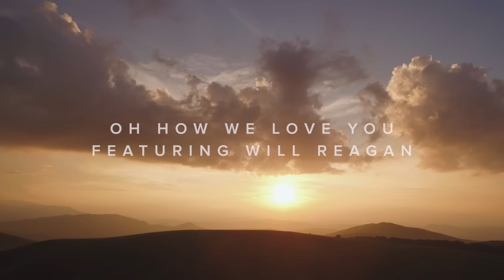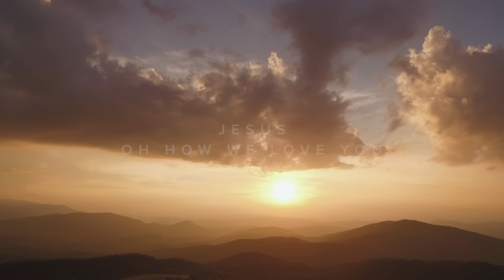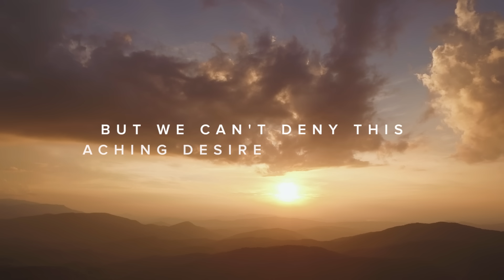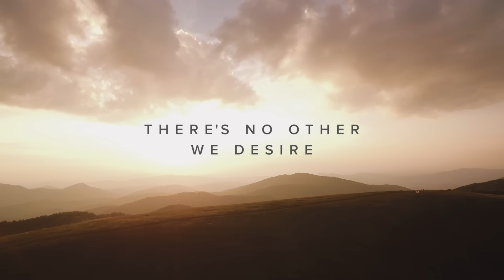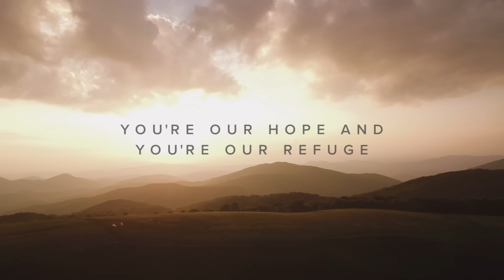Oh How We Love You (feat. Will Reagan) – Official Lyric Video